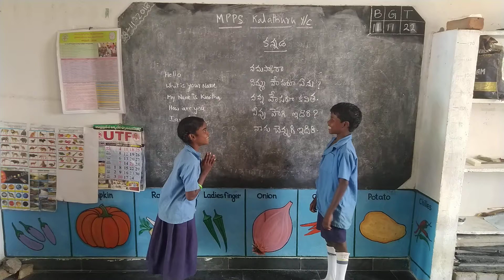Kannada language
Mpps kalathuru y/c, varadaiahpalem